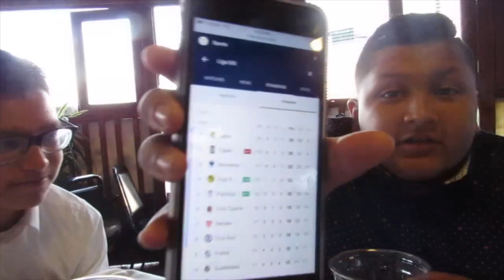Ruiz Wedding Vlog👰🏻🤵🏻💍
We went to a wedding this. weekend and we decided to vlog it. Hope you guys enjoyed!! Love y'all

Marco's Social media 💙
SNAP: tonyruiz10

Natalie's Social media 💜
SNAP: natt_utrilla